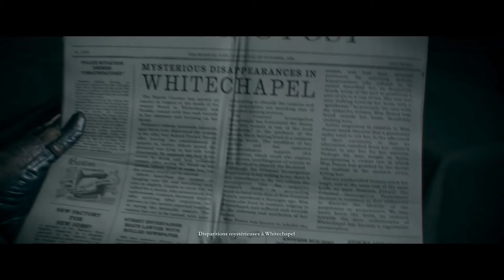The Order: 1886 - EPISODE 2 Le gameplay tuto